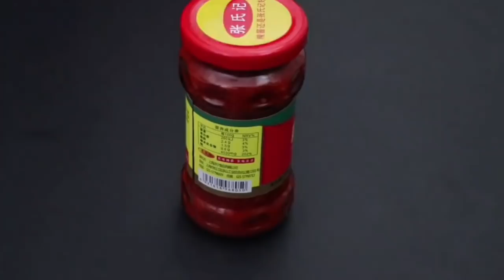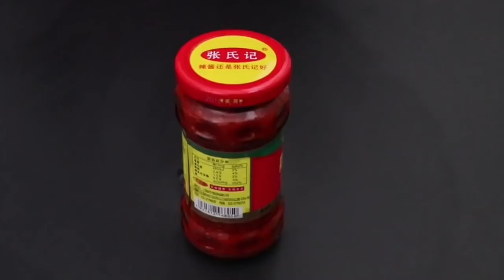這才是開罐頭的正確方法，只要掌握這幾個小技巧，開罐頭瓶再也不費力